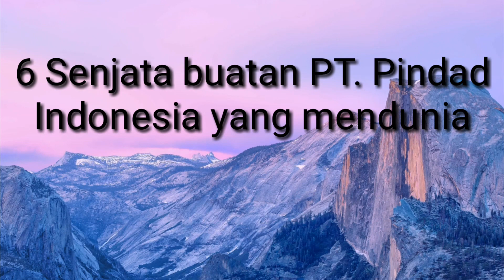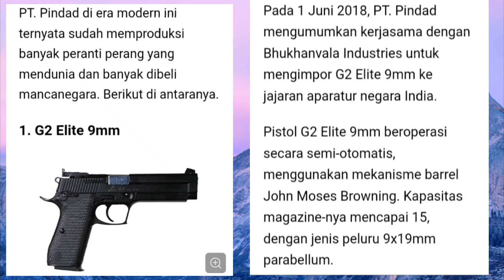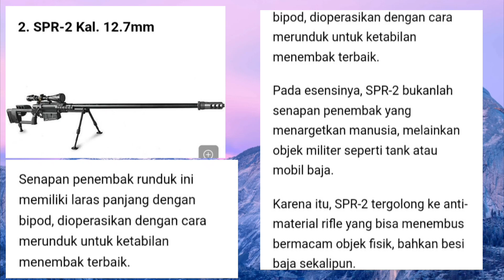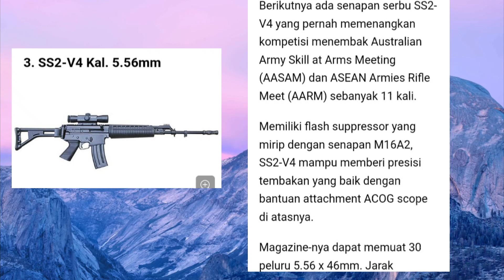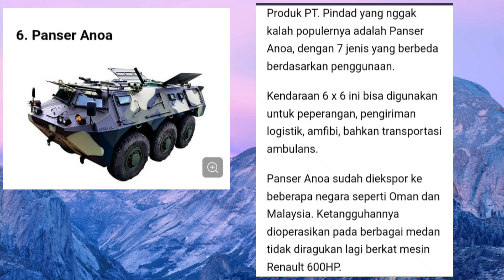6 Senjata buatan PT. Pindad Indonesia yang mendunia Abyes